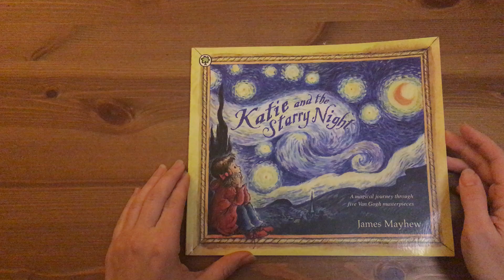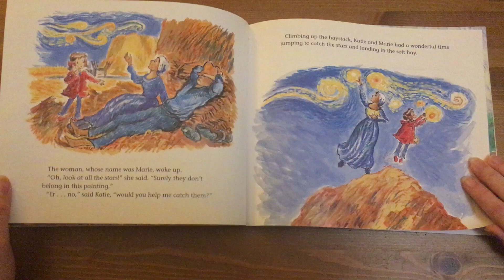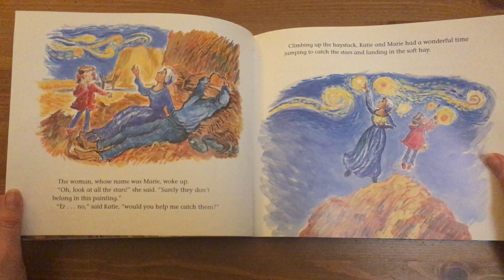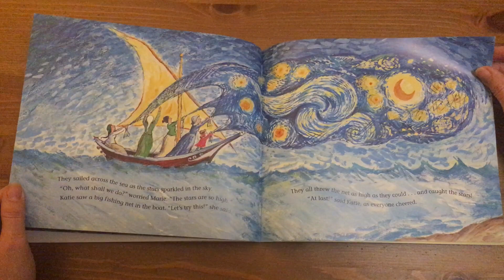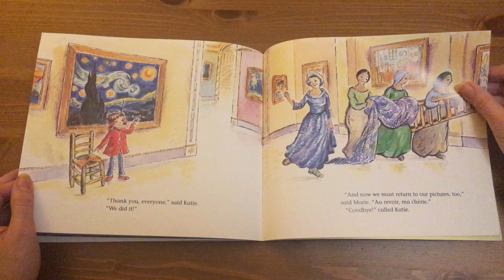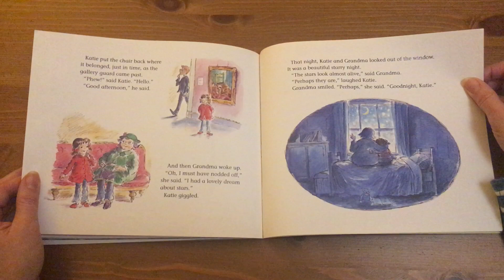Katie and the starry night.